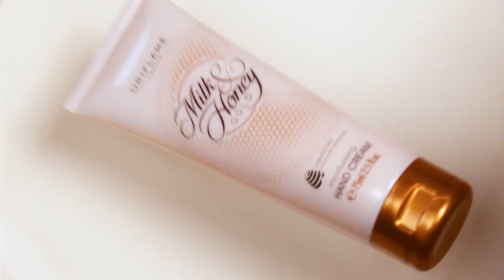MILK AND HONEY ORIFLAME CUIDADO CORPORAL